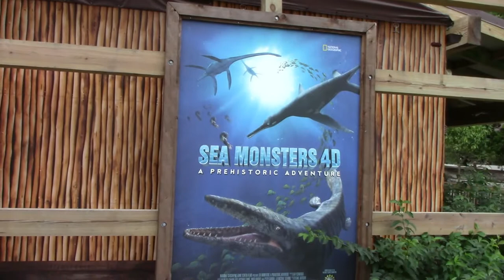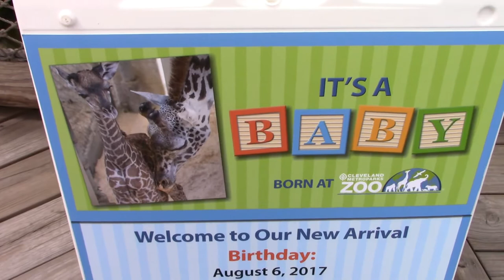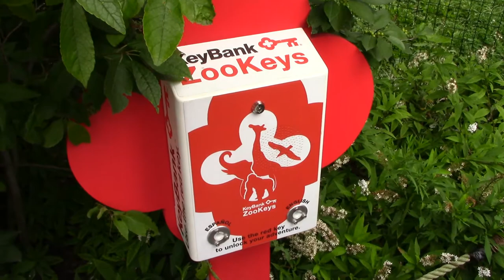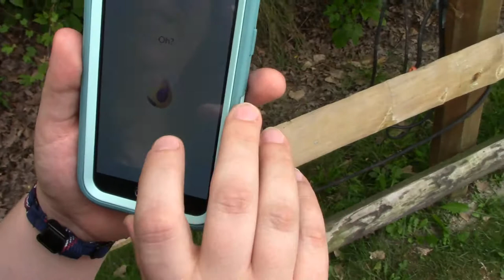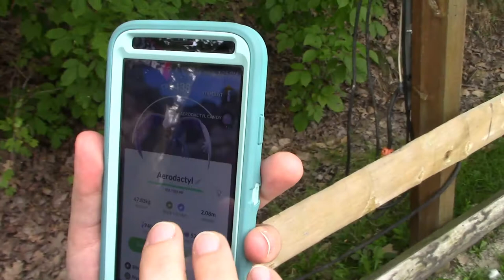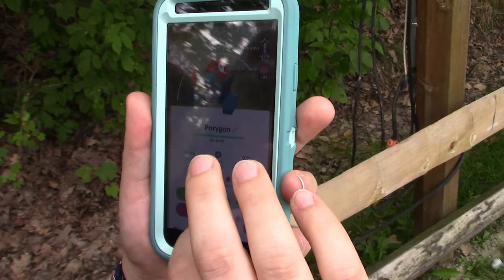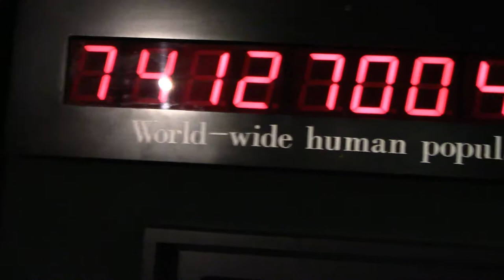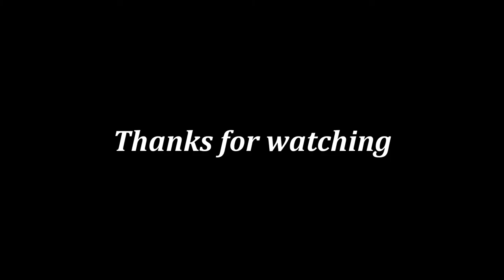Vlog: Feeding Giraffes at the Cleveland Zoo!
My wife wanted to feed the giraffes at the Cleveland Zoo for her birthday, so come along with us!